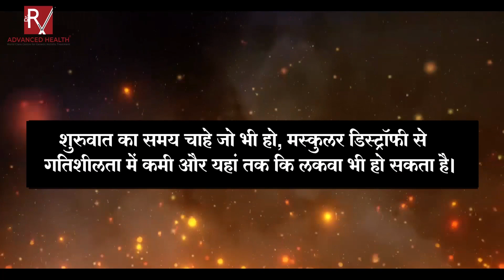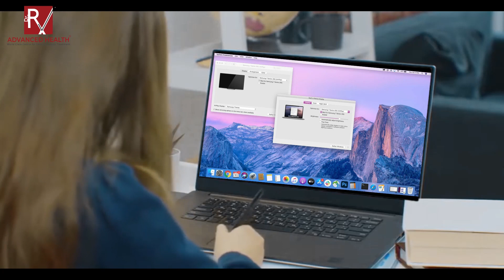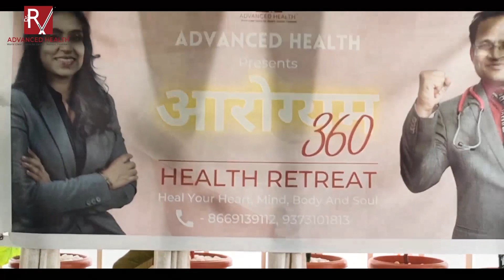Best Result of Muscular Dystrophy | Dr. Ravi Vairagade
Muscular Dystrophy is a group of genetic disorders characterized by progressive muscle weakness and degeneration. It affects voluntary muscles, leading to difficulties in movement, and can manifest at various ages. There is no cure, but management strategies aim to improve quality of life.

To stay updated with us, join our Telegram/ WhatsApp channel.

At our clinic, we take a different approach to the treatment of pancreatitis. Our focus is on the root cause of the condition and providing a holistic, genetic treatment approach. By taking into account each patient's unique genetic makeup, we are able to determine the best course of treatment for their specific needs.

One of the key components of our treatment approach is a personalized pancreatitis diet plan. Our registered dietitians work with each patient to develop a diet plan that reduces inflammation in the pancreas and supports the healing process. This approach is not just about managing symptoms, but actually addressing the underlying cause of the condition. We'll also cover important lifestyle factors like hydration, exercise, and stress management, and how they can impact your pancreatitis symptoms.

In addition to a specialized diet, we also offer the latest and most effective treatments for acute pancreatitis, including genetic-based treatments. Our team of experts will work with each patient to determine the best course of treatment based on their specific needs and the severity of their condition.

At our clinic, we believe in providing the best possible care for those suffering from pancreatitis. Our goal is to help our patients manage their condition and get back to their daily life as quickly and safely as possible.

In conclusion, if you or a loved one is suffering from any incurable disease, I encourage you to consider our clinic and our innovative approach to treatment. With our focus on the root cause of the condition and personalized, genetic treatment, we are confident that we can help you achieve optimal health and manage you effectively.